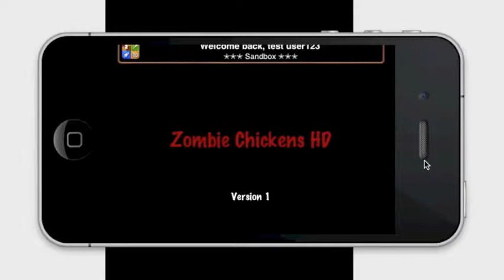Zombie Chickens HD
Zombie Chickens HD. Available on the appstore